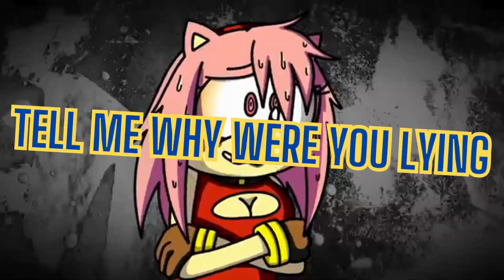MASHED Sonic Sings A Song